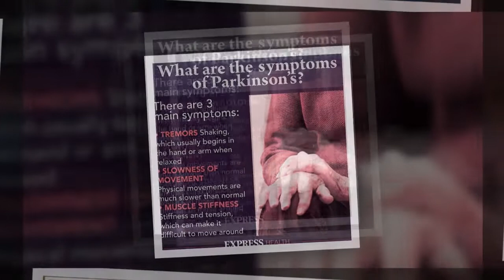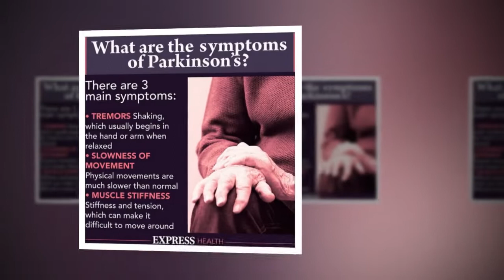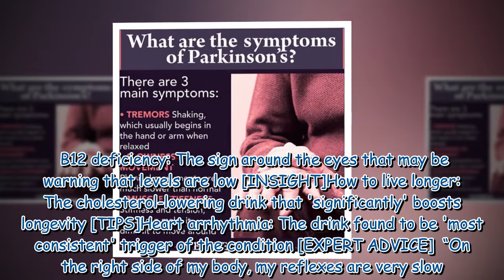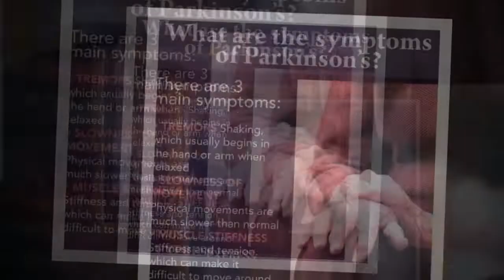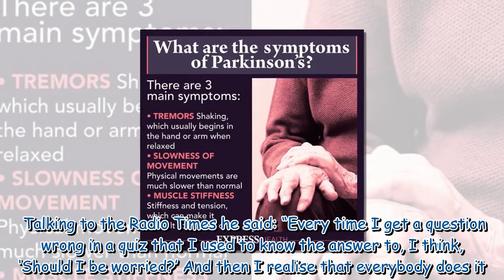Paul Singha health: Chaser discloses first symptom of Parkinson's – and it's not a tremor